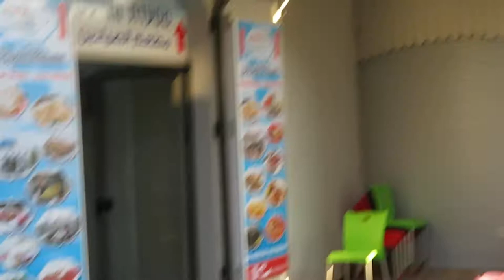ACRE 2019.028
ACRE, ISRAEL